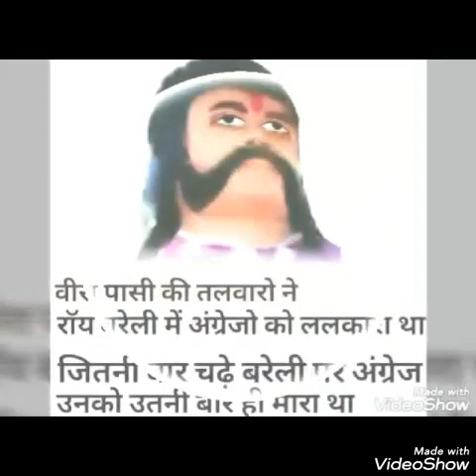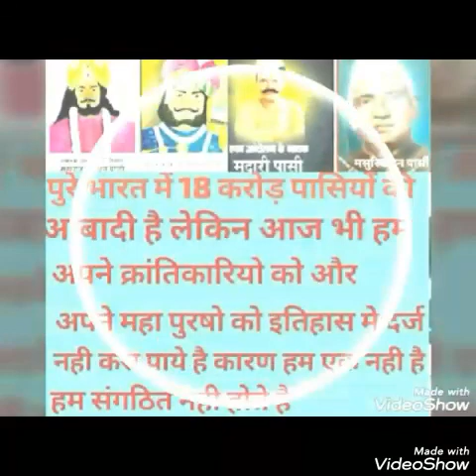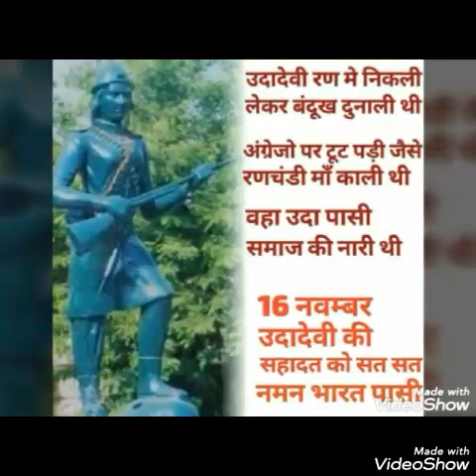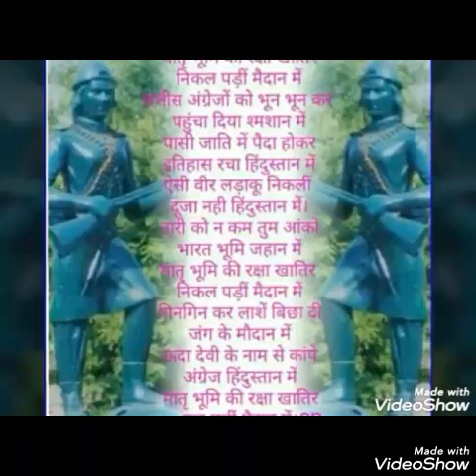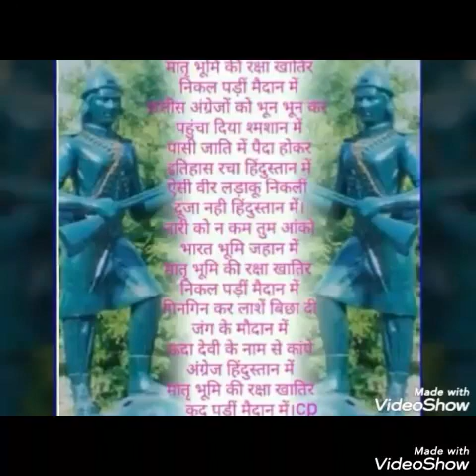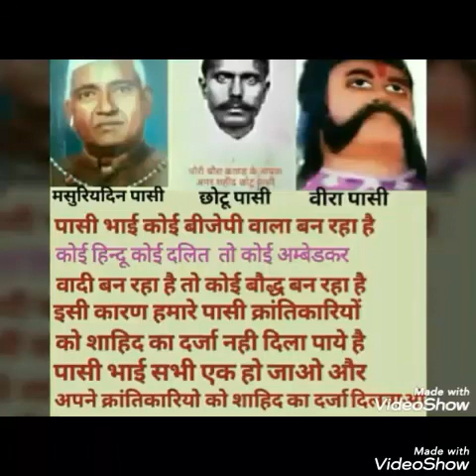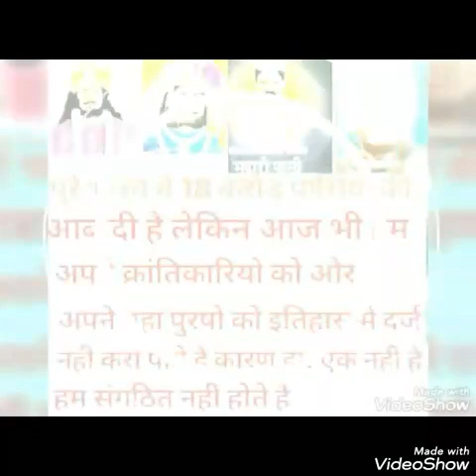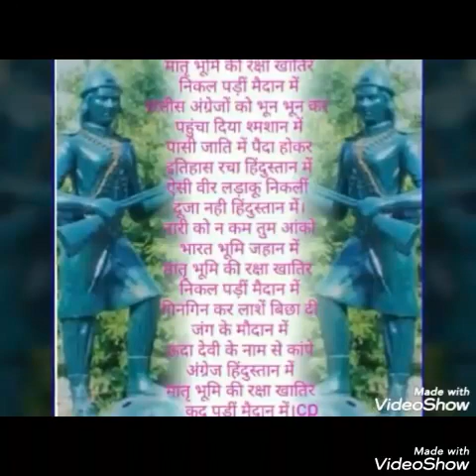1857 की लड़ाई की कुछ पक्तियां आपके सामने प्रस्तुत है लेखक राम दयाल वर्मा अच्छा लगे तो सब्सक्राइब करे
या वीडियो बनाने का  यदेश्य है कि पासियों में गर्व पैदा करना